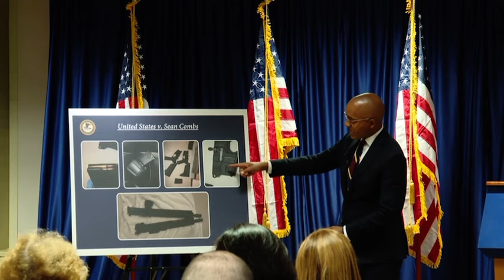Sean 'Diddy' Combs Arrested For RICO, Sex Trafficking: FULL PRESS CONFERENCE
A new criminal indictment against media mogul Sean “Diddy” Combs accuses him of forcibly sex trafficking children as part of a criminal enterprise that began at least 15 years ago and victimized women emotionally, physically and sexually.

Federal agents arrested Combs at a New York City hotel Monday night, and he’s to appear in court this afternoon.

U.S. Attorney Damian Williams spoke about the case during a press conference today (Tuesday, September 17) in Manhattan.

Williams says feds seized three defaced AR-15s and 1,000 bottles of baby oil and personal lubricant from Diddy’s homes in Miami and Los Angeles in March.

“They also seized evidence of the freak offs,” Williams said.

Williams told Matthew Lee of Inner City Press that prosecutors are asking for Diddy to remain in jail pending trial.

Many of the allegations in the 14-page indictment are similar to allegations in lawsuits against Combs that have accumulated since his former longtime girlfriend Cassie Ventura accused him of rape and other abuse in a federal lawsuit late last year that settled days after it was filed.